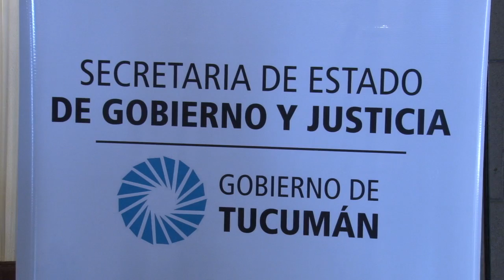Manzur presentó un programa para fortalecer la Justicia junto a Garavano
En un acto en el Salón Blanco de Casa de Gobierno, el gobernador, Juan Manzur, presentó junto al ministro de Justicia y Derechos Humanos de la Nación, Germán Garavano; al ministro de Gobierno, Justicia y Seguridad de la provincia, Regino Amado; y a la secretaria de Gobierno, Carolina Vargas Aignasse, el programa Encuentro ciudadano para el fortalecimiento de la Justicia.

El lanzamiento se realizó ante un grupo de reconocidos abogados de la provincia, de instituciones académicas y de los titulares de la Federación Argentina de Colegio de Abogados (FACA) y del Colegio de Abogados de Tucumán. Durante el acto se habló además de los avances de la adhesión de la provincia al programa nacional Justicia 2020.garavano manzur regino

Encuentro ciudadano para  el fortalecimiento de la Justicia es un programa elaborado por la Secretaría de Gobierno del Ministerio de Gobierno, Justicia y Seguridad para la generación de políticas públicas que permitan reconocer las transformaciones del sistema judicial y la generar procesos que permitan otorgar a los ciudadanos mayor y mejor acceso a la Justicia.

“Lo buscamos es el fortalecimiento y la mejora de la accesibilidad a la Justicia en beneficio de la gente, y este es el gran desafío que, desde mi punto de vista, no podemos dejar pasar”, – expresó el Gobernador en su discurso – . “Los avances de la ciencia y la tecnología no pueden dejarse de lado porque los delitos son cada vez más complejos; hoy hay delitos informáticos que hace 30 años no existían y también otros que exceden una una jurisdicción provincial, una región o los propios países. Por eso hay que recurrir a garavano manzur regino otras instancias y a otros actores para pedir ayuda. Creo que todos los poderes del Estado debemos prepararnos para estas situaciones; pero fundamentalmente el Poder Judicial”.

Manzur contempló el nuevo programa en el marco del Bicentenario. En ese sentido destacó la importancia de aprovechar lo que la historia enseñó: “Aspiramos es a repensar hacia adelante el país dentro de un mundo vertiginoso que cambia y tiene situaciones inéditas. El gran reaseguro de toda sociedad es la Justicia, y allí es donde depositamos toda nuestra esperanza: en una Justicia libre, independiente, accesible”.

Por su parte, Garavano explicó que “es necesario que las provincias trabajen en el acceso a la Justicia de los sectores más vulnerables. Buscamos que no se demoren tantos los procesos” y agregó que “la Justicia debe garantizar transparencia”.

En relación a la posibilidad de una nueva cárcel para Tucumán, el funcionario destacó que “la situación carcelaria es delicada en todo el país”, sin embargo aclaró que “según el plan de gobierno no está previsto que se construya una cárcel en Tucumán. Estamos construyendo cárceles en Mendoza, Mercedes (Buenos Aires), Coronda (Santa Fe), Yuto (Jujuy) y Córdoba que son las prioridades”.

Respecto a la discusión por la suba en las tarifas de gas que está en manos de la Justicia Federal, comentó que “hay cuestiones que la Corte debe clarificar. Hay pronunciamientos que consideramos inadecuados. Estamos esperando qué decisión tome la Justicia y se la respetará”.

Por su parte, Amado dijo que “desde la Secretaría de Gobierno estamos trabajando para lograr una optimización de la Justicia, para que pueda dar respuesta lo más pronto posible” y adelantó que “Tucumán se sumará al programa Justicia 2020”.